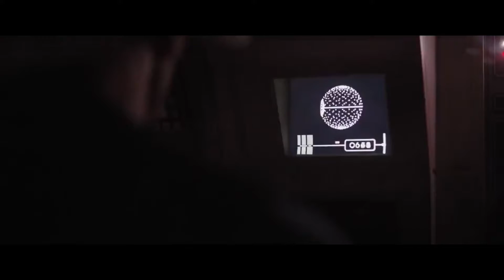Pika when someone breaks rule 5